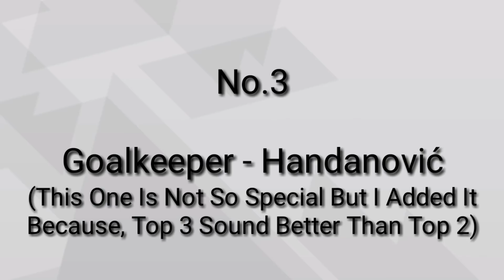TOP 3 BEST GOALKEEPER SAVES - PES 2018 MOBILE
In This Video I Will Show You The Top 3 Best Crazy Goalkeeper's Goalkeepers Goalkeeper Save Saves Save's In Pro Evolution Soccer 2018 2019 Mobile Compilation Compilations Which Is Triggered On Some Special Situation Or You Can Just Call It A Glitch, When You Are On Your Way To Score Some Amazing, Best Goal Goalkeeper Stops It / Goals, With Vine Drop At Each Epic Lit Save In Pes 18 19 Mobile

Top 10 Best Goals If Only They Were Heroically Not Stopped By Keeper

PES 2019 VS FIFA 19 - Coming Soon
PES 2018 18 VS PES 2019 - Coming Soon
PES 2019 Pack Packs Opening - CS PUBG
How To Download PES 2019 Android IOS - Coming Soon

The List Include Number No. Wise Arrangement From 1 One To 3 Three On The Basis Of Player Saves & Include Black GK Gold Silver Bronze White Players From GK Position

David de Gea , Manuel Neuer , Jan Oblak , Marc-André Marc-Andre Marc Andre ter Stegen , Thibaut Courtois , Ederson Santana de Moraes , Hugo Lloris , Alisson Becker , Samir Handanovic Handanović , Gianluigi Buffon , Keylor Navas , Leno

OR
VOTE AT THE TOP OF THE VIDEO